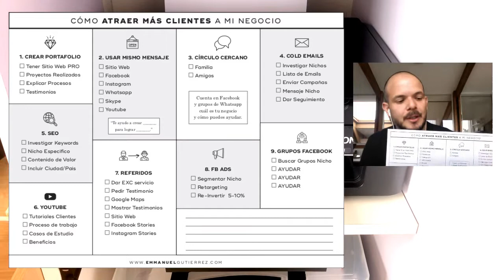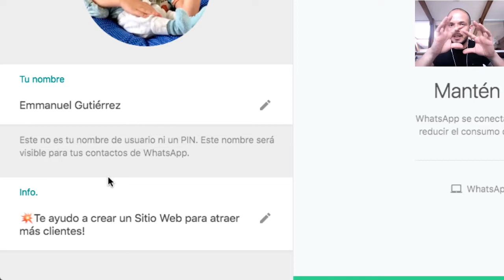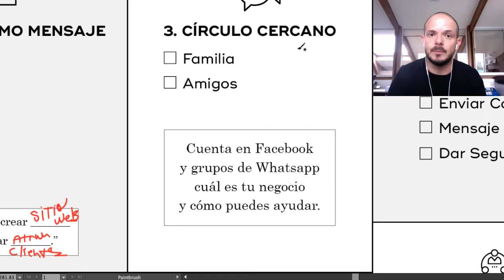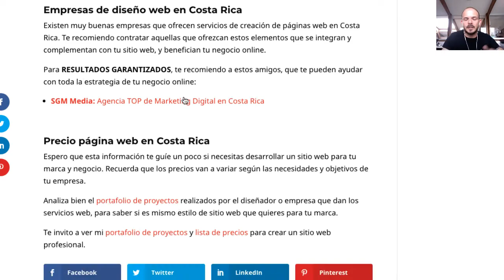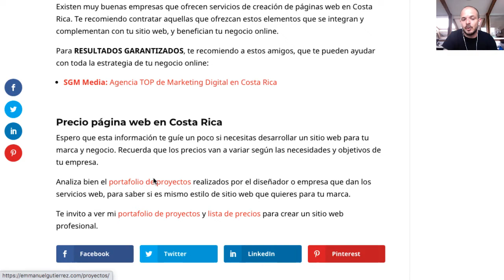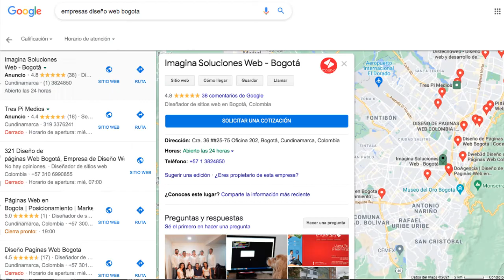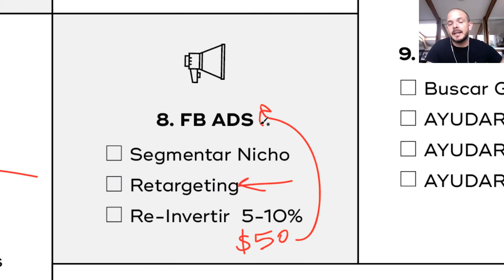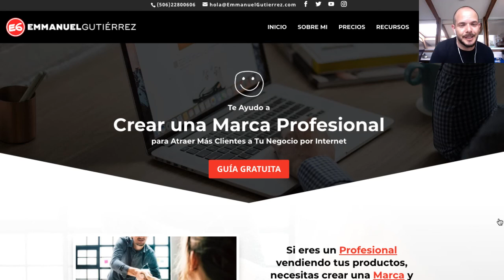Cómo Atraer Clientes (PDF) Vender Páginas Web ✅ Conseguir Ofrecer Servicio Diseño Web como Freelance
En este video te explico cómo atraer nuevos clientes a tu negocio de diseño de páginas web para empresas, pymes, emprendedores, etc.

🔷 9 Estrategias:
2:45 Estrategia #1
4:29 Estrategia #2
7:53 Estrategia #3
11:36 Estrategia #4
19:40 Estrategia #5
23:06 Estrategia #6
25:24 Estrategia #7
30:13 Estrategia #8
34:36 Estrategia #9

Este video habla sobre:

Como atraer clientes al negocio Rápido
como conseguir clientes
captacion de clientes
vender paginas web
Vender sitios web a microemprendedores
como ofrecer mis servicios de diseño web
como ofrecer mis servicios de páginas web
como ofrecer servicios de páginas web
como promocionar servicios de diseño gráfico
páginas para ofrecer servicios de diseño gráfico
como vender una página web a un cliente
como conseguir clientes para páginas web
como venderse como diseñador gráfico
que servicios puedo ofrecer como diseñador gráfico
freelancer
páginas para ofrecer servicios freelance
plataformas de freelance en español
como promocionar un servicio al cliente
como promocionar un servicio ejemplos
como ofrecer mis servicios por internet
plataforma para ofrecer servicios